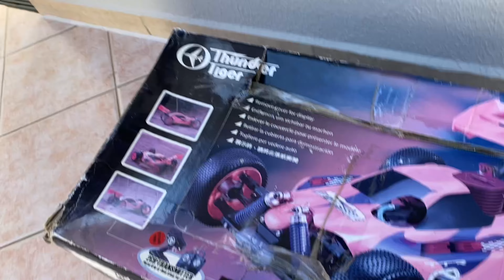Deixei o automodelo Thunder Tiger EB4 ZERO !!!